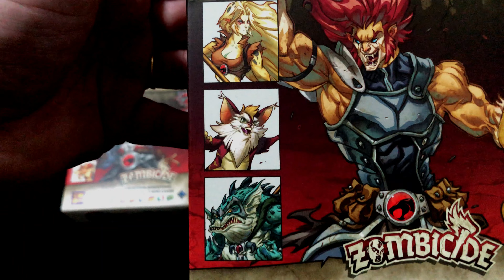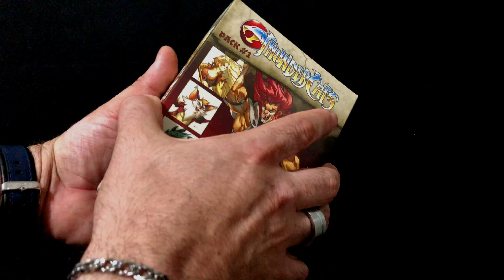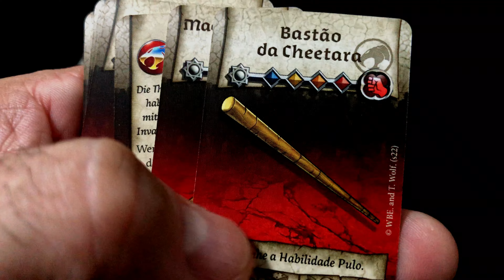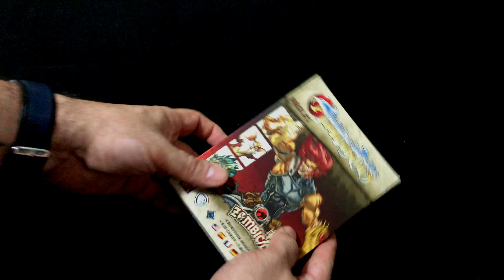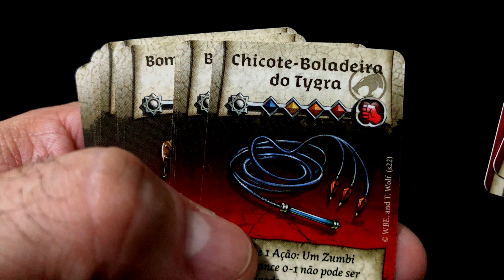ZOMBICIDE - Packs dos Thundercats Sensacionais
Quer ver o que vem nos pacotes dos Thundercats lançados para Zombicide?
Não deixe de conferir neste vídeo.

COMPRE JOGOS NA NOSSA LOJA PARCEIRA!
Garantia de preço bom e excelente atendimento:
BRAVO JOGOS
Planos a partir de R$ 4,99 com direito a grupo de Whatsapp, sorteios, descontos em lojas e participação VIP em eventos. Acesso este link: